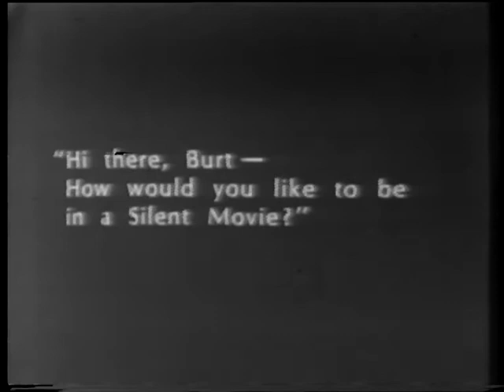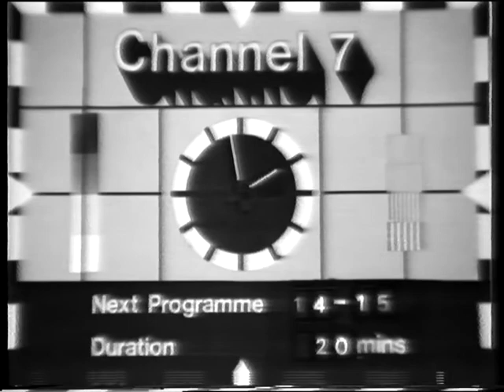London Lunchbreak 1977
In 1977 we made a mad decision to put out the first live programme on the ILEA Channel 7 network. The network connected all of the schools within the Inner London Education Authority area. Also, all of the main Universities were connected via the Channel 7 option.

London Lunchbreak was initially an experiment to see if we could do it, which we could! A further series of programmes were put out later that year. This 'pilot' programme features an interview with Barry Norman, then of the BBC's "Film" series. James Sinclair and Mike Williams are the two main presenters.

This off-air recording also features the original ILEA countdown shown one minute before any programme started and the 'coming next' clock shown between programmes. If you remember the ILEA network these will bring back memories of the transmission system.